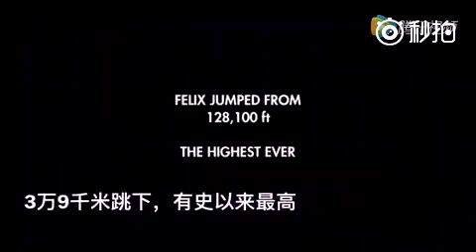رائد فضاء يهوي من مسافة تتجاوز مليون قدم ويعود للأرض سالما غانما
فضلا ادعموني بالاعجاب والاشتراك، وستدهشكم ابداعتنا ، شكرا لكل من ساندني ودعمني بالاعجاب والاشتراك، والكلمة الطيبة.